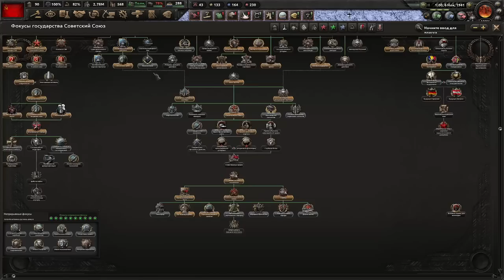ГЕНЕРАЛ МОРОЗ ПРИБЫЛ - САМЫЙ ХАРДКОРНЫЙ МОД WORLD ABLAZE HOI 4 (7)